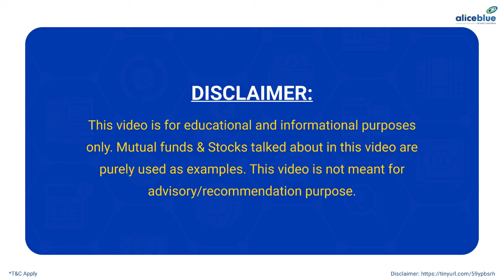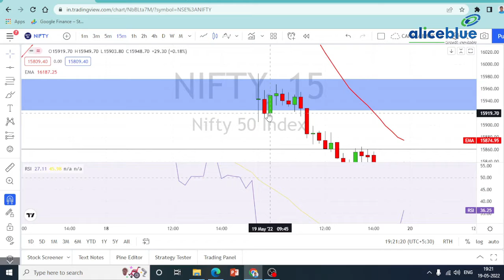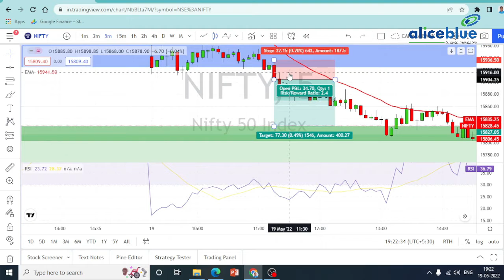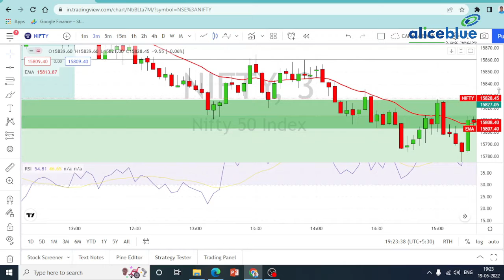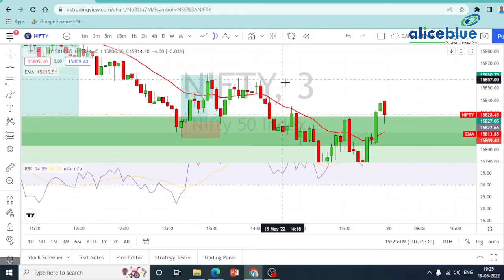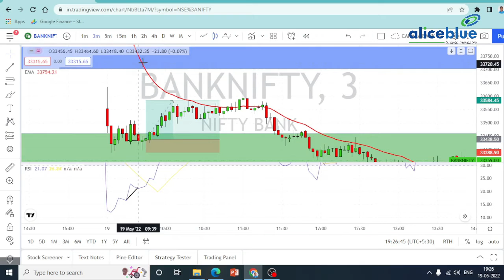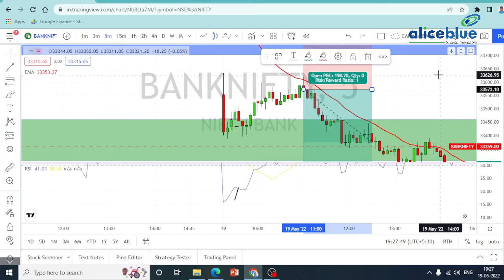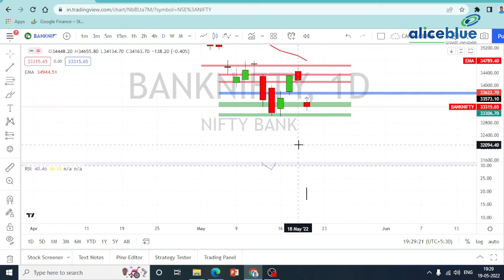Post Market Analysis in Tamil | 19th May 2022 | Alice Blue